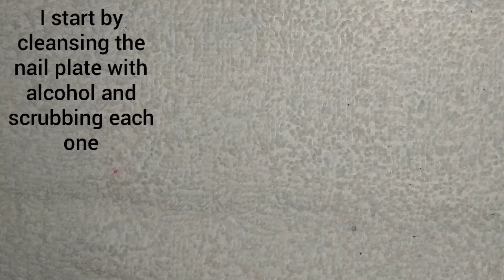Polish Application Tutorial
Basic polish application using Jordana base & top coat, and Eye Candy In Miami by Cuccio.